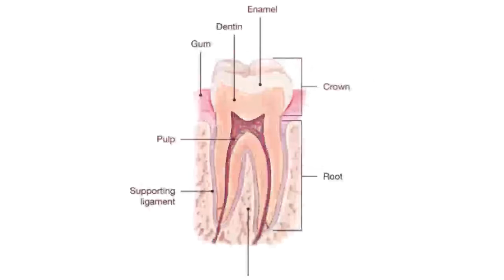बिजली पानी के संकट को लेकर रामगढ़ में भाजपा का धरना प्रदर्शन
NEWS LENS

थाना चौक से निकला जुलूस, विधुत विभाग कार्यालय पर धरना-प्रदर्शन

रामगढ़ : झारखंड सरकार की विफलताओं और बिजली- पानी के घोर संकट के खिलाफ गुरुवार को भाजपा ने रामगढ़ में जुलूस निकाला और विद्युत विभाग के कार्यालय में प्रदर्शन करते हुए धरना दिया।
थाना चौक से जुलूस की शक्ल में भाजपाई हेमंत सरकार के खिलाफ नारेबाजी करते हुए निकले। जुलूस सुभाष चौक होते हुए विद्युत विभाग के कार्यालय पहुंची। जहां भाजपाईयों ने जमकर विरोध प्रदर्शन किया और धरना पर बैठ गये। धरना-प्रदर्शन कार्यक्रम में मुख्य रूप से सूबे की पूर्व शिक्षा मंत्री सह कोडरमा की  विधायक नीरा यादव उपस्थित रही।
उन्होंने अपने संबोधन में कहा कि सरकार कुंभकर्णी नींद में है, जबकि राज्य में बिजली पानी के संकट से जनता त्राहिमाम कर रही है। लोग शिकायत कर रहे हैं कि बिजली की भारी कटौती से सभी जरूरी काम प्रभावित हो रहे हैं। बच्चों की पढ़ाई बाधित हो रही है। उद्योग-धंधे भी मुश्किलों से जूझ रहे हैं। राज्य के निवेशक भी अब नाराज हैं।राज्य सरकार पूरी तरह से नाकाम है। सरकार जनता को बुनियादी सुविधाएं तक नहीं दे पा रही है। दुर्भावना से प्रेरित हो कर भाजपा की जनकल्याणकारी योजनाओं को बंद किया जा रहा है। कहा कि, राज्य में महिलाओं पर अत्याचार बढ़ा है। महिलाएं सुरक्षित नहीं हैं। शिक्षा व्यवस्था तक चौपट हो गई है। शिक्षकों से पढ़ाई के बजाय दूसरे काम कराये जा रहे हैं।